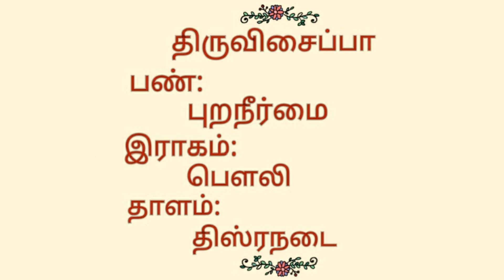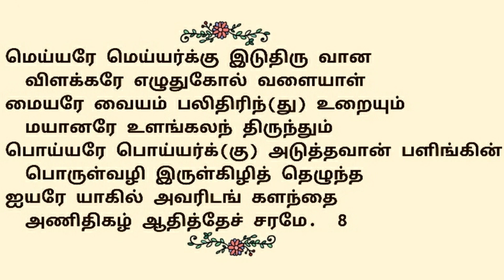9."கலைகள்தம் பொருளும்..."திருவிசைப்பா (பா-7,8)|தவத்திரு சிவாக்கரதேசிகசுவாமிகள்| திருமுறைத்தமிழாகரன்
9."கலைகள்தம் பொருளும்..." திருவிசைப்பா(பாடல்-7,8) | தவத்திரு சிவாக்கர தேசிக சுவாமிகள் | திருமுறைத் தமிழாகரன்

எம்பிரான் திருகருவூர்த்தேவர்பெருமான் திருக்களந்தைஆதித்தேச்சரம் தலத்தில் பாடியருளிய அற்புதத் திருப்பதிகம் கலைகள்தம்பொருளும் ஆகும்🌾
🌹இப்பாடல்களை தவத்திரு சிவாக்கர தேசிக சுவாமிகள் புறநீர்மைபண் இல் பாடியருளினார்🌹

🌿இப்பதிகத்தை தவத்திருசிவாக்கரதேசிகசுவாமிகள், எம்பிரான் திருகருவூர்த்தேவர் பெருமான், பாடியருளிய வண்ணம் பாடியருளினார்...அனைவரும் கேட்டு திருவருளும், குருவருளும் பெறுக...🌿